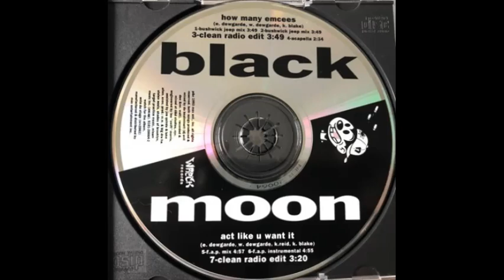Black Moon - Act Like U Want It (Clean Radio Edit)